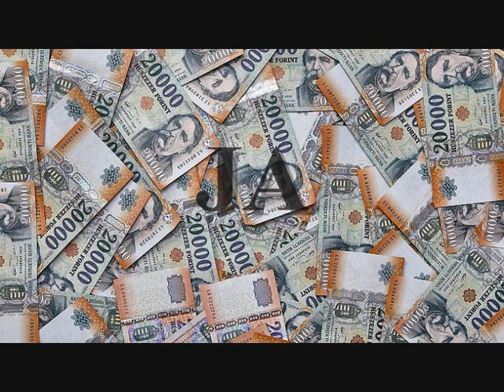Martin - A pénz beszél